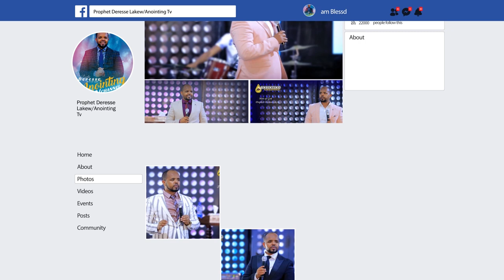👉🙏…ድንቅ መልእክት…“የጨለማ ሴራ ይነቀላል”...||MAN OF GOD PROPHET DERESSE LAKEW